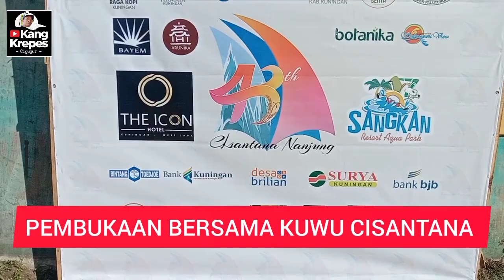Pembukaan milangkala Desa Bersama Kuwu Desa Cisantana tahun 2023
Pembukaan milangkala desa Cisantana Bersama Pak Kuwu desa Cisantana tahun 2023